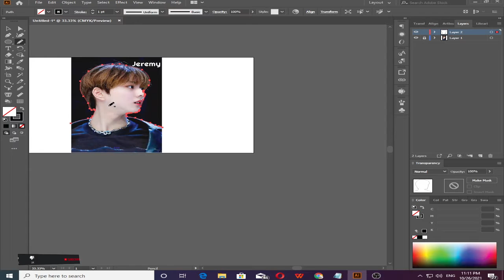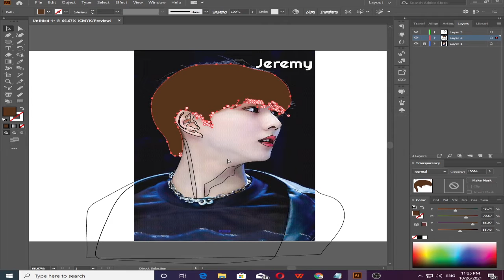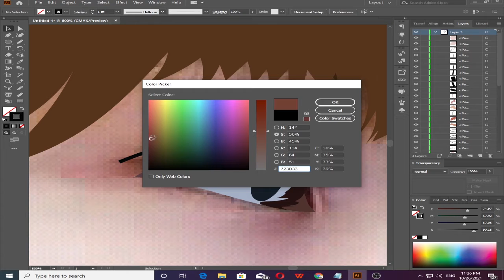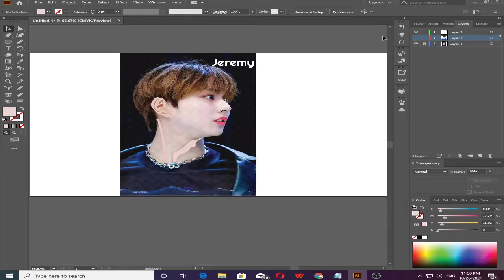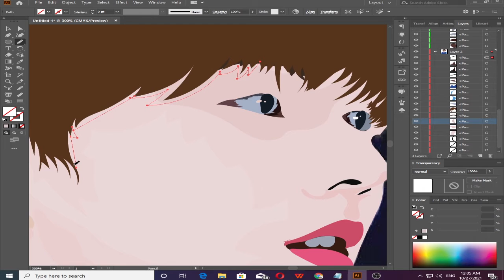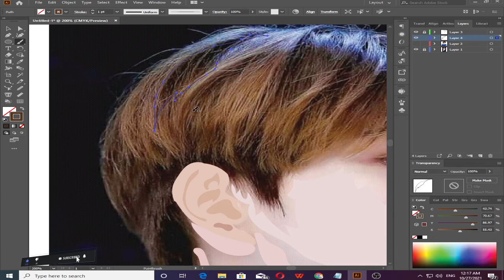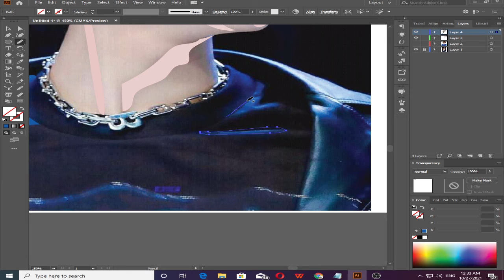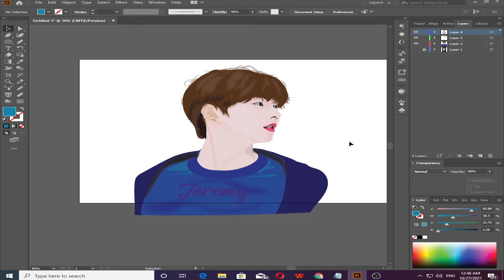BTS | BTS band | illustrator using Adobe Illustrator | V | Kim Tae-hyung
Design